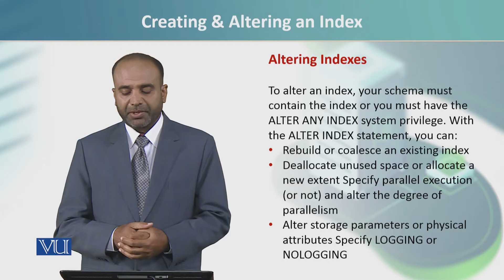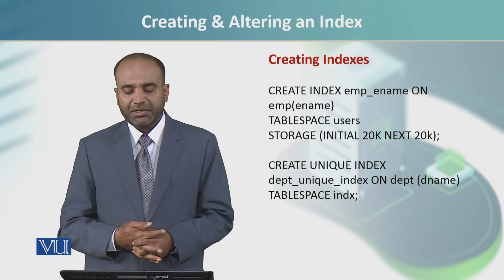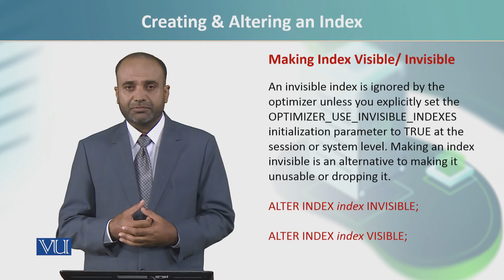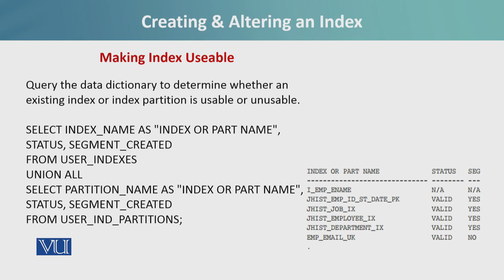CS409_Topic100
CS409 - Introduction to Database Administration
 by Dr. Ejaz Ahmed